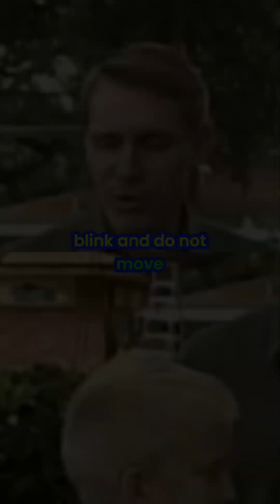Bowling Ball Pendulum: Trusting God & Not Moving? 😱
A 16-pound bowling ball swings perilously close to a volunteer's face, testing trust in the laws of physics. The pendulum demonstrates unchanging laws, mirroring the Bible's message of unwavering faith. Don't blink!